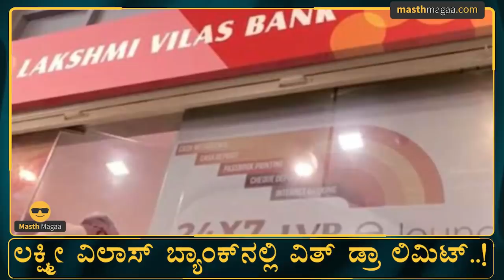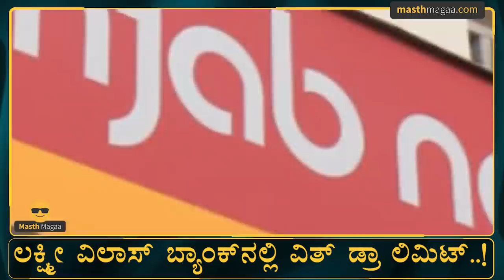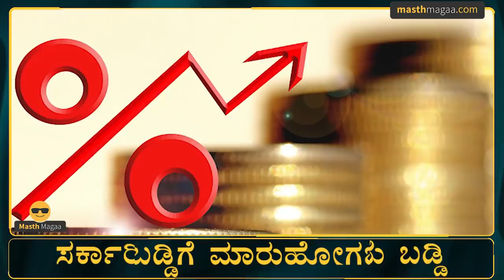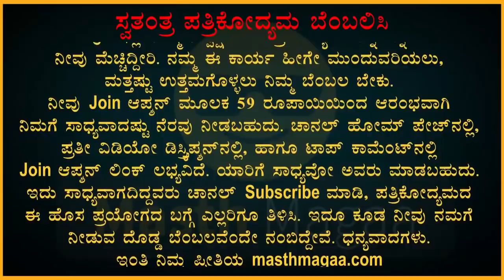ಬ್ಯಾಂಕ್ ಅಕೌಂಟ್ ಇರುವ ಪ್ರತಿಯೊಬ್ಬರೂ ನೋಡಿ! | Indian Banks | SBI Canara Bank | Masth Magaa | Amar Prasad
ATM Card | Credit Card | RBI | Indian Banks | State Bank of India